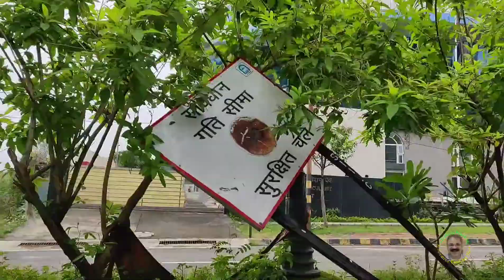Aak: Uttarakhand's Most Health Benefits Plant (English Version)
Aka is a perennial shrub. The height of this plant can be up to 2.5 meters. Its leaves are flat and oval.
Benefits of Aak Cure Diabetes: Put the leaves of this plant under the feet every morning and add socks. Remove this leaf before sleeping at night. Its use helps control sugar.
Benefits Of Aak leaves for inflammation: leaves of Aak have been used to remove inflammation of the body. Apply oil on the smooth surface of the leaves (ventral side), heat them and apply to the swelling affected area. If this treatment is used regularly for 5 to 6 days it definitely helps reduce inflammation.
There are many more well explained in this video.
Along with its Ayurvedic and medicinal properties, Aak also has a poisonous tendency. If you are taking medicines for a particular disease then you should contact your doctor before using it.
Kindly watch this video in full. Leave a comment letting me know how you liked it.
Note:- ALL THE IMAGES/PICTURES SHOWN IN THE VIDEO BELONGS TO ME.
I AM THE OWNER OF ANY PICTURES SHOWED IN THE VIDEO !